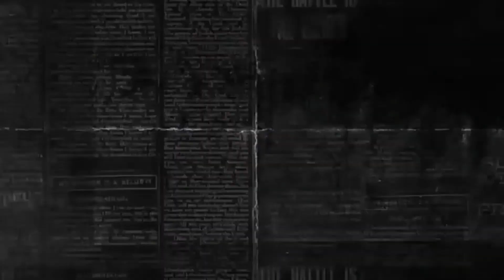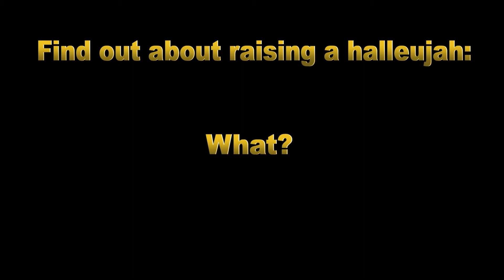Raise A Halleujah (cover) trailer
A creative book report project based on the book, "God's Generals" by Robert Liardon.